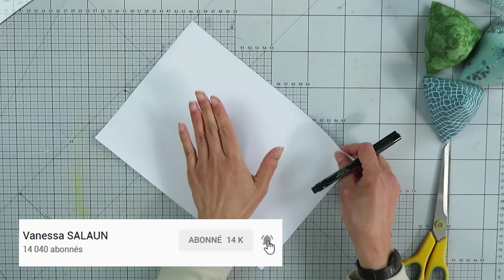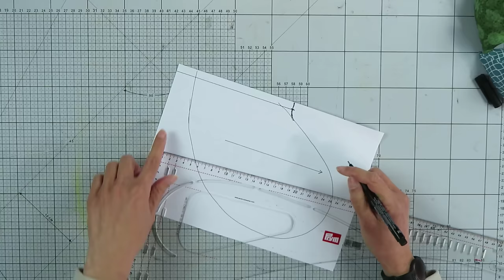Comment coudre une poche réservée dans la couture (Poche dans la couture côté)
Avec ce tuto, je te montre comment rajouter des poches dans la couture des côtés de n'importe quel patron de vêtement. C'est vraiment facile. N'hésite pas à tester !

LE MATÉRIEL UTILISE DANS CETTE VIDÉO

Equivalents actuels chez Brother de mes machines que j'ai depuis plusieurs années et qu'on ne trouve plus aujourd'hui :

J'utilise des chutes de tissus de mon stock.